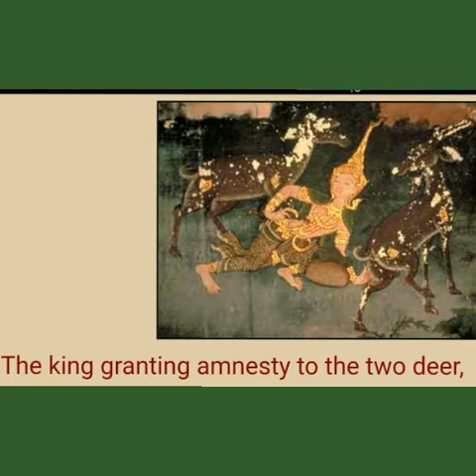Thinley Choedon | The Story of Nigrodha Deer (Jataka Tales)